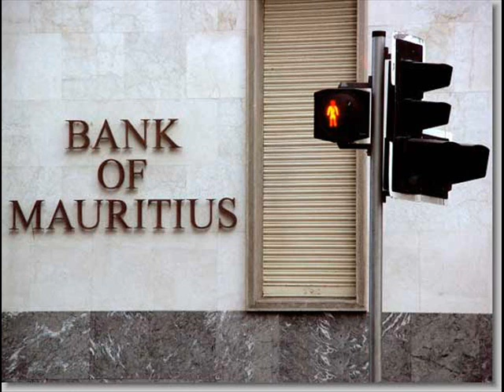Grup Latanier - Mo Dada